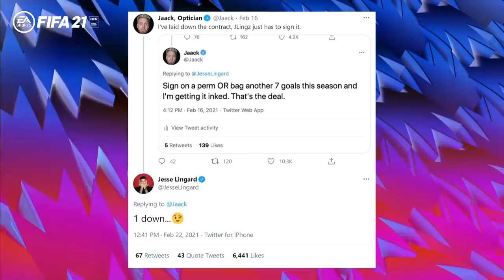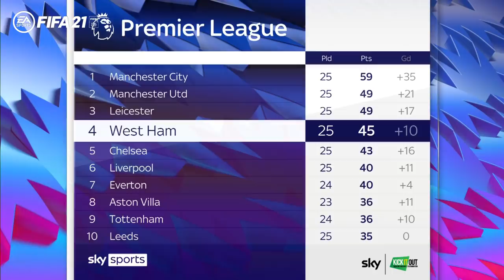Jesse Lingard replies to JaackMaate's "JLingz" tattoo challenge! | Saturday Social ft Kyle Walker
JaackMaate joins Kyle Walker, Zac and Joe Thomlinson on Saturday Social this week. After another impressive performance against Tottenham last weekend, Jaack has declared that if Jesse Lingard signs on a permanent deal for West Ham or scores 7 goals this season, he will get Jesse Lingard’s signature tattoo.